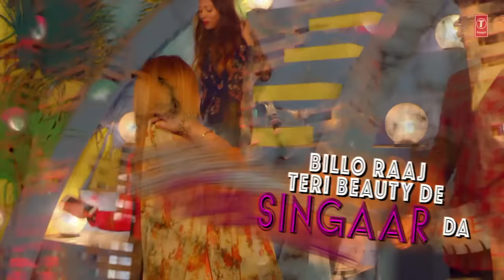New Punjabi Songs 2020 | Jatt Di Pasand (Full Lyrical Song) Shivjot | Latest Punjabi Songs 2020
Presenting latest punjabi lyrical song Jatt Di Pasand sung, written and composed by Shivjot.

Song: Jatt Di Pasand
Singer: Shivjot
Lyrics: Shivjot
Conceived By: Raymant Marwah
Production: D Artist Den
Video: Yaadu Brar
Music Label: T-Series
Connect with T-SERIES APNAPUNJAB
Set "Jatt Di Pasand" song as your caller tune sms JTDPS1 To 54646
Set "Jatt Di Pasand - Gabru" song as your caller tune sms JTDPS2 To 54646
Set "Jatt Di Pasand - Hatiyaar" song as your caller tune sms JTDPS3 To 54646
Set " Jatt Di Pasand - Jatt Di Pasand" song as your caller tune sms JTDPS4 To 54646
Operator Codes:
1. Jatt Di Pasand

2. Jatt Di Pasand - Gabru

3. Jatt Di Pasand - Hatiyaar

4. Jatt Di Pasand - Jatt Di Pasand